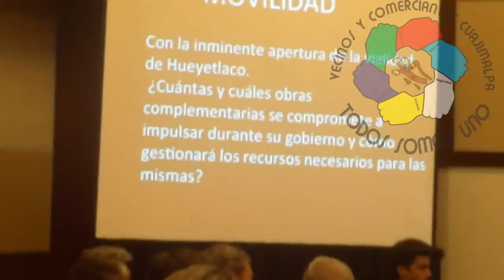Movilidad Cházaro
Movilidad Cházaro , para Cuajimalpa